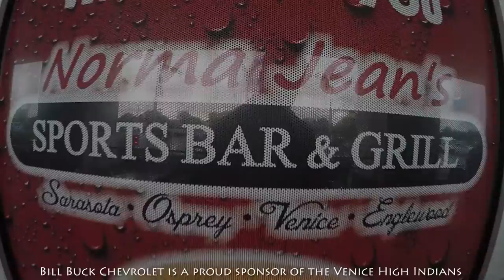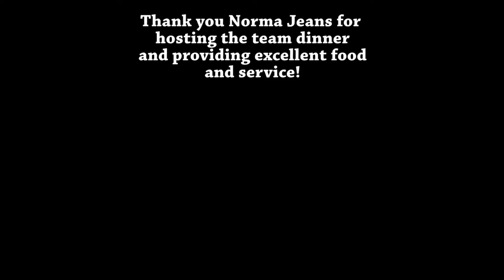Venice Indians Dinner - Bill Buck Chevrolet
Bill Buck Chevrolet is a proud sponsor of the Venice High School
Indians football team. We decided to take the team out for dinner last
night.

Venice Indians are crushing the competition, remaining undefeated
player of the week, every week of the season. At the end of the season
there will be one selected Indian of the Year to receive a scholarship.

Norma Jeans in Venice FL, was kind enough to open up the restaurant to
all of the Venice Indians Football team. They where a great host, and
as always provide amazing food (Wings especially) and excellent
service.

Thank you for everything Venice! We have an awesome community and it's
great to be apart of everything that is going on.